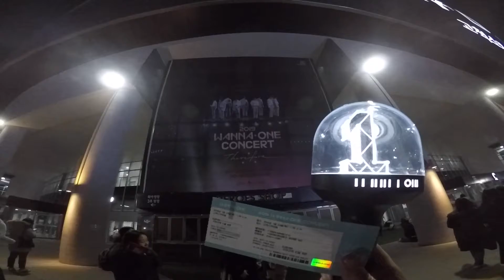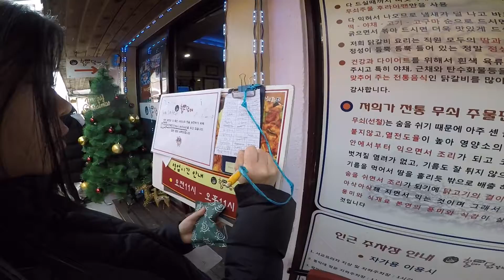[韓國VLOG] 24-25/1/2019 Wanna One Therefore Concert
除咗出發前不停搵黃牛買貴飛，但睇完個演唱會覺得係值得嘅，仲認識咗一個台灣妹妹同新加坡媽媽:)
Never thought I would've cried so hard at a concertㅠㅠ